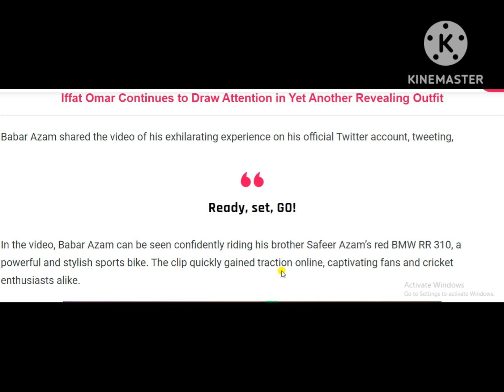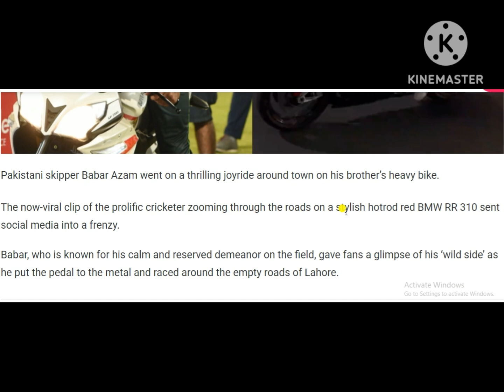Video of Babar Azam Racing Around Lahore on a Heavy Bike